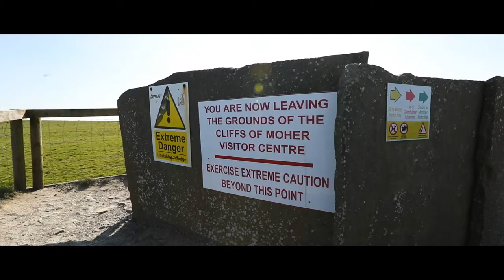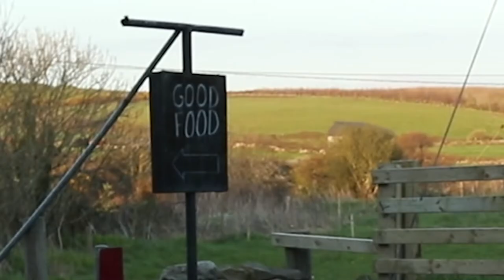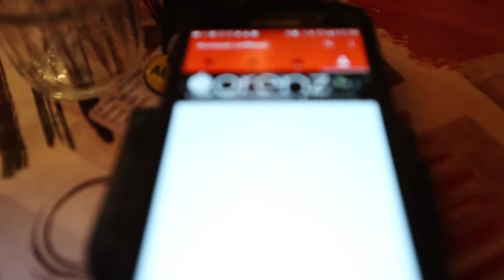Taking RISKS on the Cliffs of Moher IRELAND - Beautiful 4K Drone Footage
What an amazing experience visiting Cliffs of Moher in Ireland! 7 wonders of nature, 4K Epic Drone Footage was captured throughout our travels here in County Clare, Ireland. We'll be your personal tour guide. Next stop...Galway!

 We're Vlogging everyday of our 10 day trip as we journey throughout this beautiful country. TODAY IS DAY 5!

Check out the previous Vlog from day 4 in County Kerry. "Proposal In Ireland With Drone"

Track Info:
• Artist: Tobu
• Genre: Dance & Electronic
• Mood: Bright

Category
Music
License